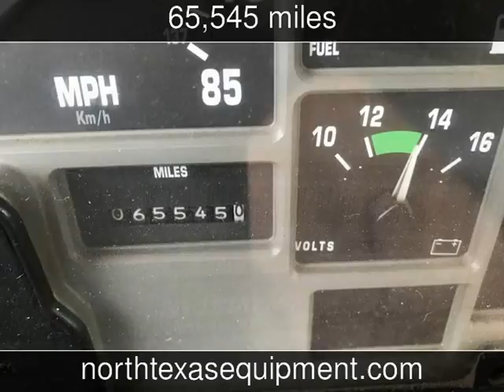2001 International 4700 Used Commercials - Saginaw,TX - 2017-01-31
See more details about this used commercial This 2001 International 4700 with 65,545 miles is for sale at North Texas Equipment.